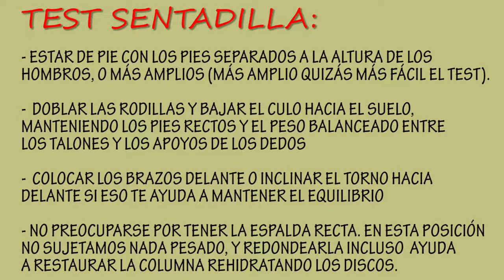TEST SENTADILLA Movilidad Cadera Tobillo rodilla🧘Ejercicios en casa. Bienestar físico. Coaching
Realiza este ejercicio de sentadilla como test para evaluar tu movilidad de cadera, rodilla y tobillo.